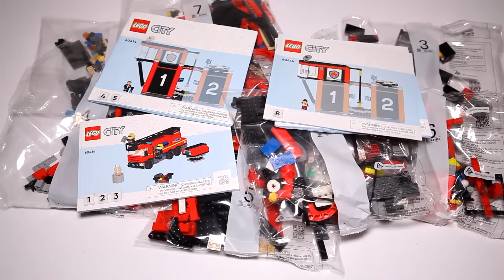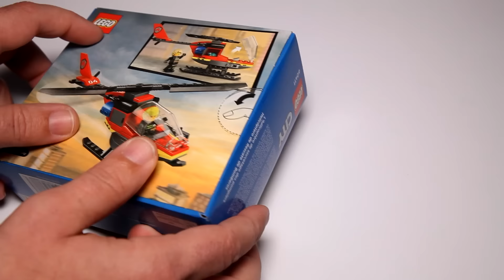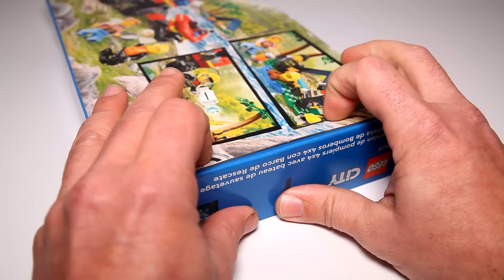Lego City Fire Rescue Compilation of All 2024 Sets Speed Build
A detailed look at all the City Fire Rescue Sets released in 2024.
00:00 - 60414 Fire Station with Fire Truck
08:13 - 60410 Fire Rescue Motorcycle
10:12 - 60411 Fire Rescue Helicopter
12:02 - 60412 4x4 Fire Truck with Rescue Boat
15:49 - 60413 Fire Rescue Plane